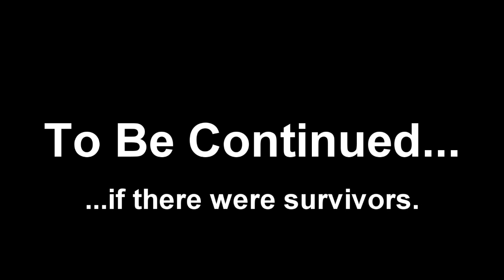Bigfoot: Safe or Scary Mockumentary - Day 3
Is Bigfoot Safe or Scary? Watch as a group of four search for the truth in the northern California mountains.

Thanks to Jewelbeat.com for the music!